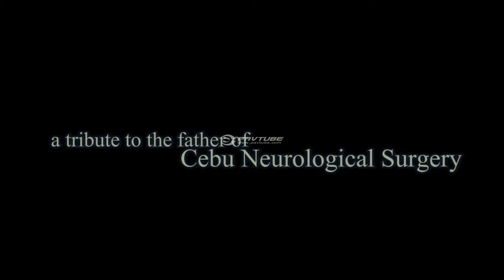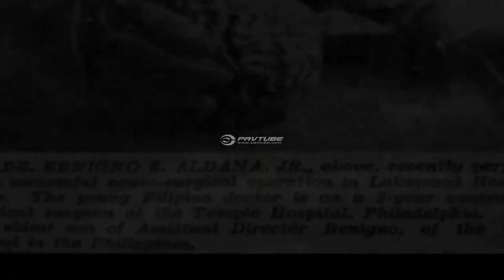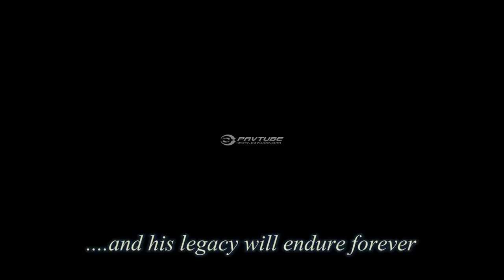Dr.Benigno Aldana Jr.